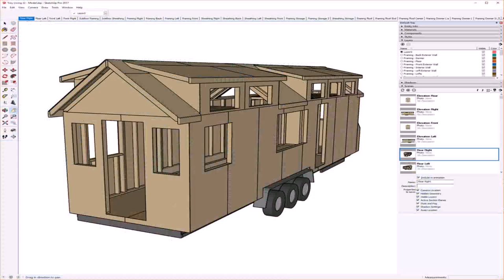Tiny House Plans And Pricing